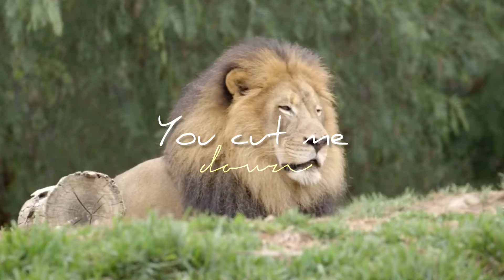[ 𝚂𝚊𝚗 𝙳𝚒𝚎𝚐𝚘 𝚉𝚘𝚘 ]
This place 😍.

After SeaWorld the SD Zoo is also a big part of my life and one of the reasons I love animals so much. It kinda sucks right now for me since my last visit was in 2016. But hopefully I’ll be getting annual passes for the San Diego Zoo and the Safari Park(never been there :/). My parents have been bringing up the SD Zoo a lot rn and well its bringing my hopes up. Making this part for Emily made me realize how incredible this place is and how it’ll always be apart of my childhood. ❤️

Hope you like it Emily!!

::Audio::
Take Me Home - Cash Cash ft. Bebe Rehxa